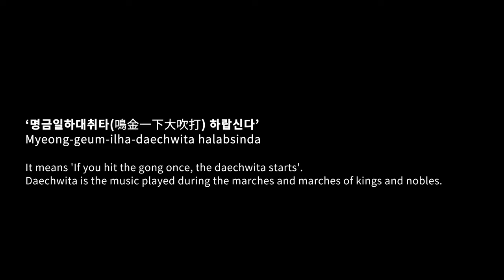[Performance] 'Sandae, Nori(산대 놀이) 미디어아트 & 연희 Collaboration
[Media Sandae, Nori] In Daechwita's "Chwitamu before and after Chapter 1," which was used in court events in the past, a pile of garbage was stacked 15 meters wide and 8 meters high to express the grandeur of the gung gallery to create a stage. As a large projection, the color of the palace and the color of the garbage were mixed to express it as a psychedelic palace. In particular, it was installed and performed with a projection mapping that distorts the tension of tradition and modern creation.

과거 궁중 행사에 사용된 대취타의 '1장 전후취타무'에서는 궁궐 웅장함 을를 표현하기 위해 쓰레기 더미를 가로 15미터 높이 8미터의 규모로 쌓아올려 무대를 만들었다. 대형 프로젝션으로 궁중 색상과 쓰레기의 색상을 혼합되어 사이킥델리한 궁궐로 표현하고자 하였다. 특히 전통과 현대 창작이라는 긴장감을 왜곡시키는 프로젝션 맵핑으로 설치 공연한 작업이다.